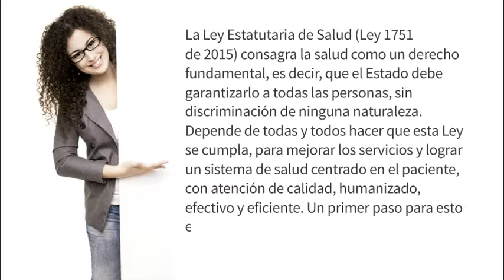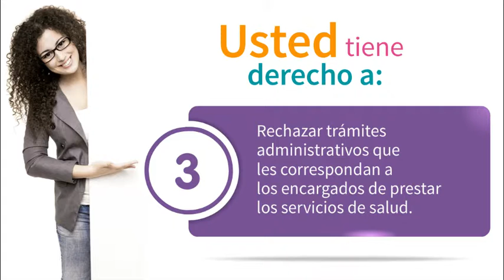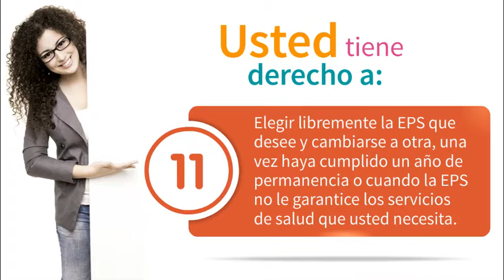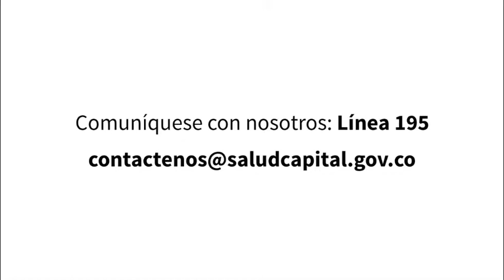Deberes y Derechos en Salud